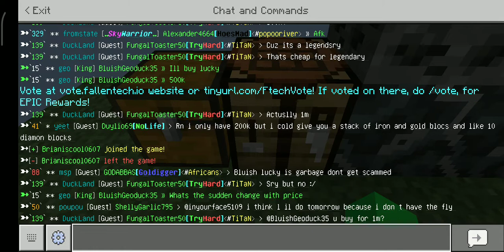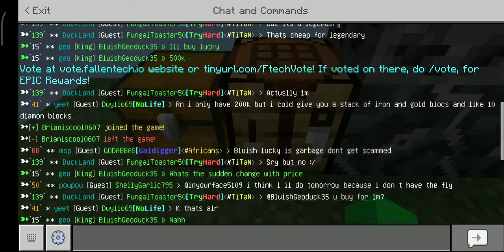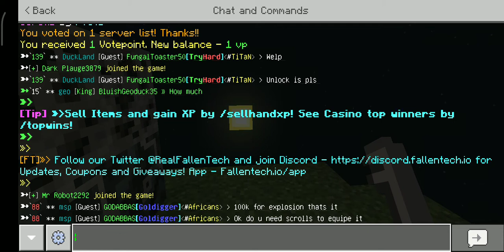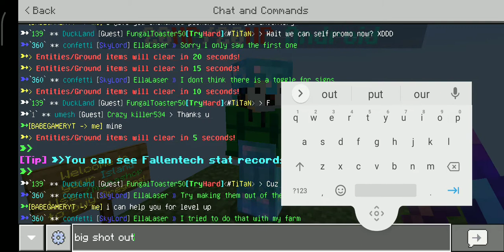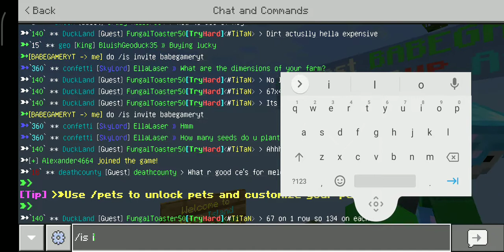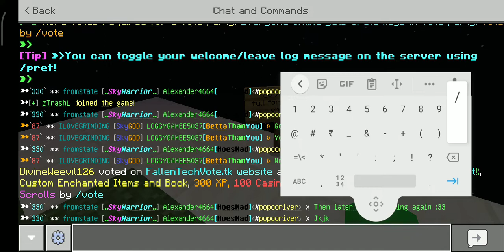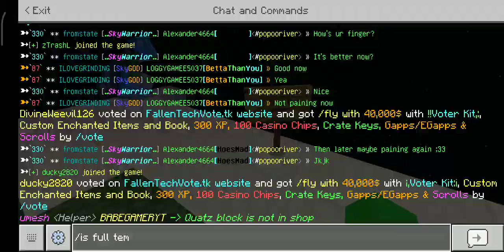I PLAY MINECRAFT OP SKYBLOCK FALLENTECH # EPISODE 1 # GAMING BOY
HALLO GASS IA GAMING BOY I PLAY I
A NEW SEVER IN MINECRAFT
SEVER NAME =   FALLENTECH

SEVER IP ADDRESS =  play.fallentech.io

SEVER PORT = 19132

SEVER TWITTER = @RealFallenTech